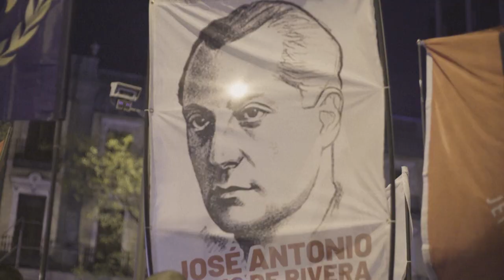España exhuma al fundador de la Falange del antiguo mausoleo de Franco | AFP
Los restos del fundador de la Falange, partido de inspiración fascista que fue uno de los pilares del franquismo, fueron exhumados el lunes del mausoleo donde estuvo enterrado el dictador Francisco Franco.